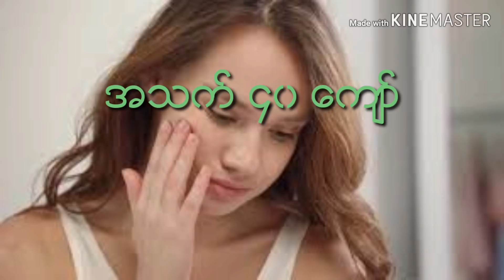Easy Tips To Release Period Pain - Home Remedies